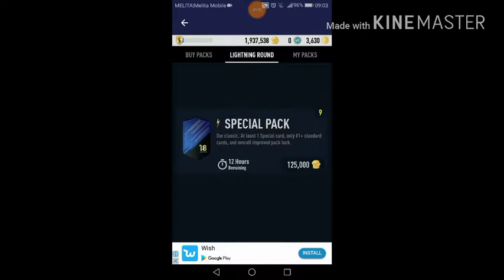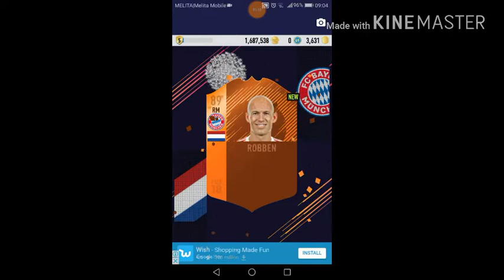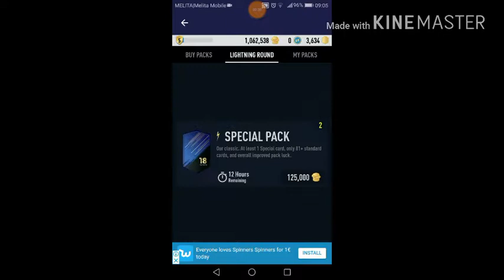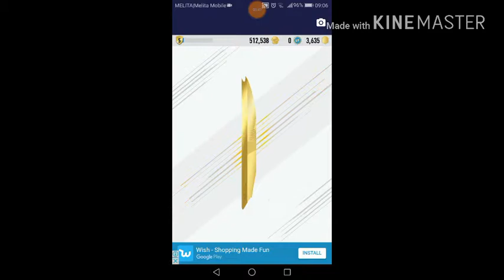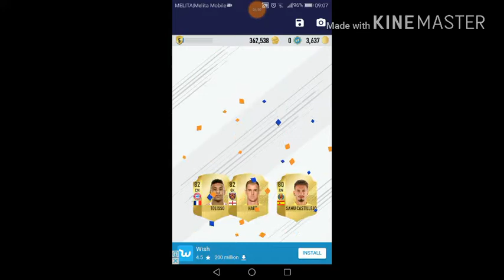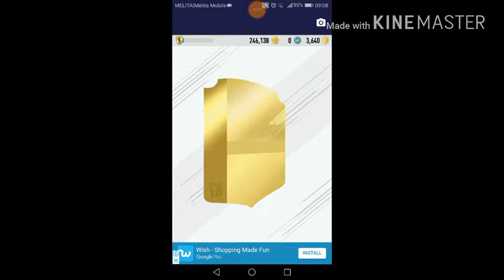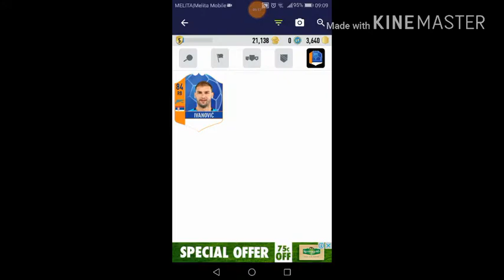We got a European motm!!